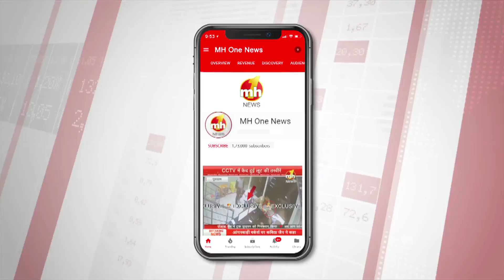भगवान के घर में चोरी, CCTV में कैद LIVE तस्वीरें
बराड़ा के गांव तंदवाली में चोरों ने धार्मिक स्थल को निशाना बनाया है. जहां चोरों ने धार्मिक स्थल की गुल्लक से छह हजार की राशि पर हाथ साफ कर लिया. चोरी की ये पूरी वारदात सीसीटीवी में कैद हो गई.